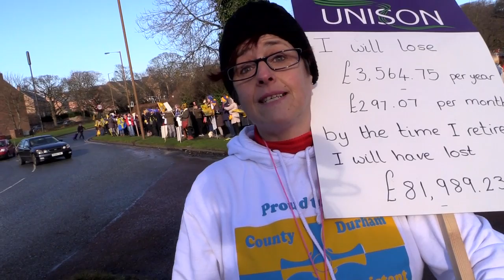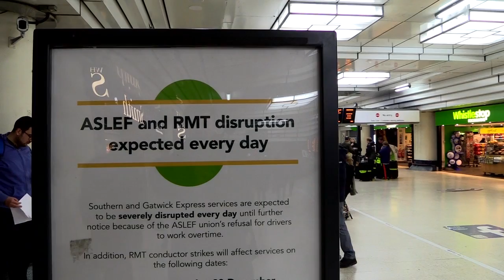Durham TAs call for your solidarity on March 25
The Durham Lions were out in force again during half term, impatient at the lack of movement in negotiations over plans to cut their pay by 23%. Now they have called a solidarity march and rally for Saturday March 25 and are asking for your support - not only to step up their own fight, but to link up workers from all over the country who are facing attacks. They send their solidarity to you and ask you to stand in solidarity with them - together, we can all make a difference.